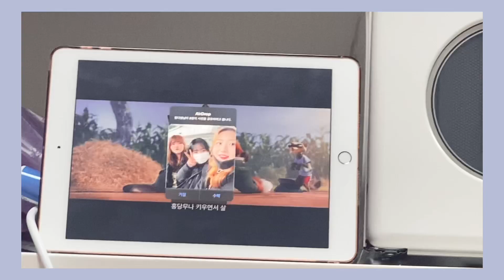2020.2.17 유진이네 자취방 집들이_낮편 vlog #5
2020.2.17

정유진,김도연,정다영이 함께하는 vlog

유진이네 자취방에서 연 GN 5주년 PARTY

늦은 점심으로 닭갈비를 만들었다.
수다 반, 요리 반으로 만들어진 닭갈비는 꿀맛이었다:)